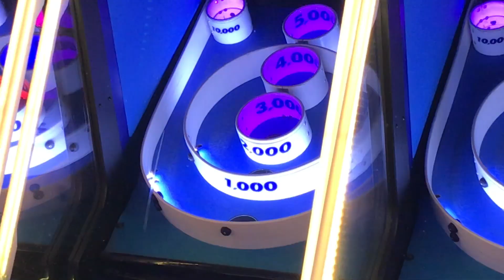Lane Meets Santa Sonic | Sonic the Hedgehog | Gamer Girl | Video Games | Arcade | Video for Kids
Santa Sonic visited for Christmas, and Lane visited him and played arcade video games.